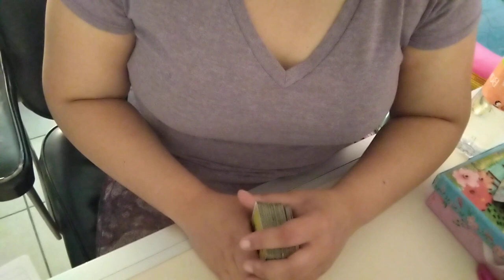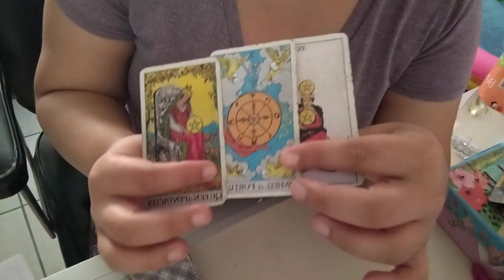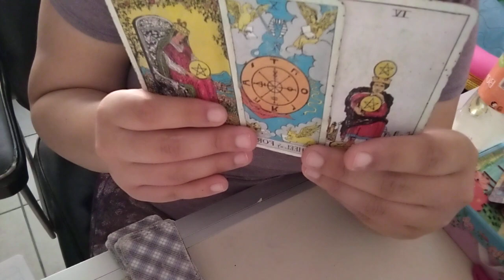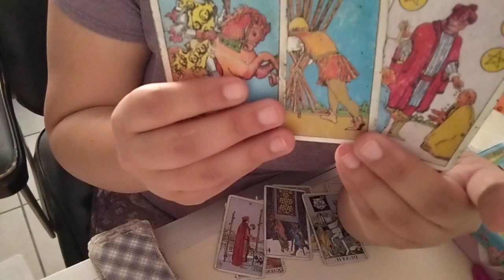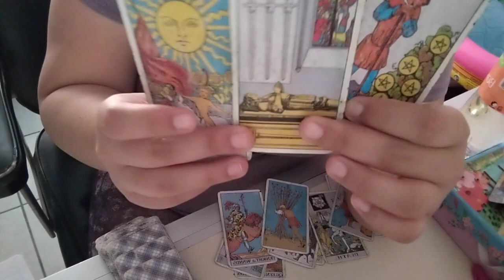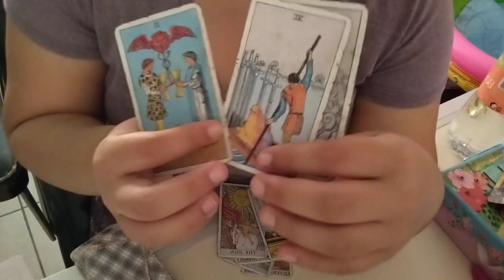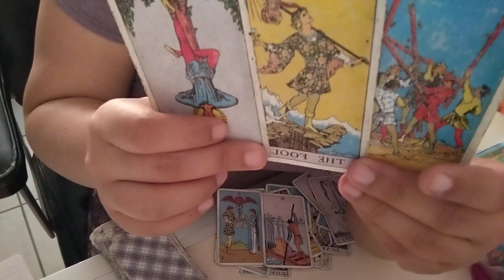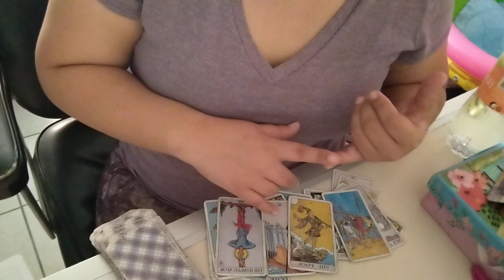Te muestro un secreto de tu suegra insufrible ( puede ser también ex suegra) 🔮🔮🔮🔮🔮🔮🔮🔮🔮🔮🔮🔮🔮🔮🔮🔮🔮🔮🔮🔮🔮🔮🔮